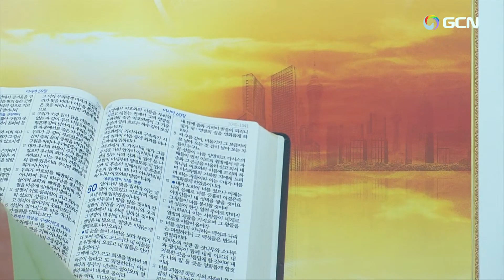21 Janvier, 2024 Sunday evening service Fr